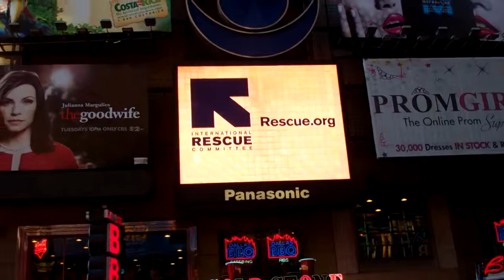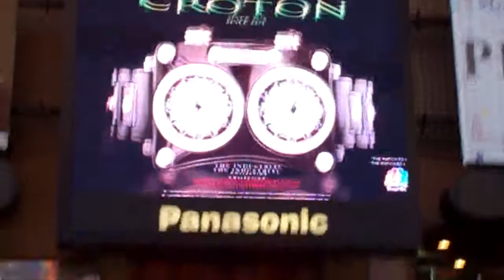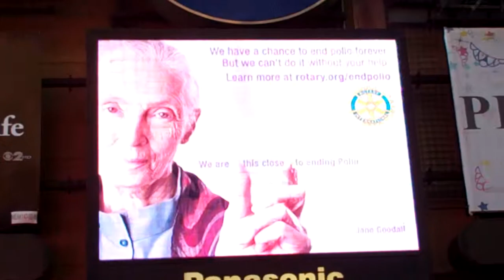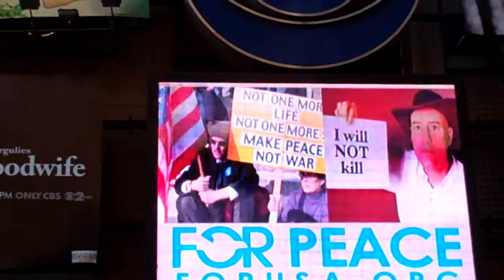Time Square Large Screen Advertisement for FOR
At 2:57 in the video an advertisement for FOR appeared. Ran for one month, 15 second piece showed every 15 minutes.